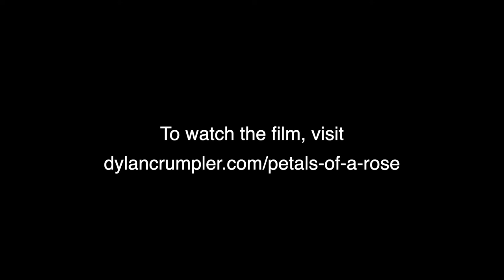Petals of a Rose film screening opening with Holly